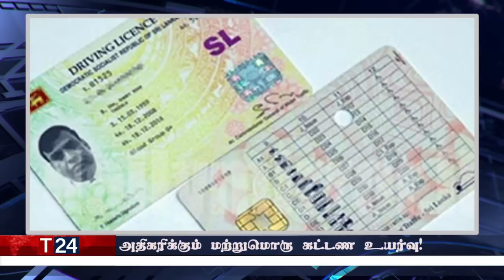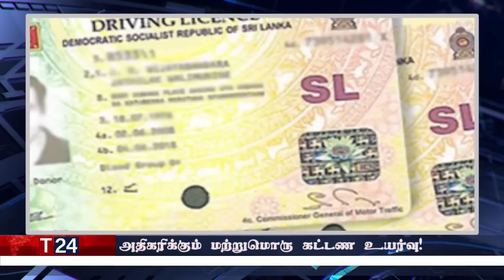மதிய நேர பிரதான செய்திகள் 16.08.2022 | Today Sri Lanka Tamil News | T24.News - Main Tamil News.